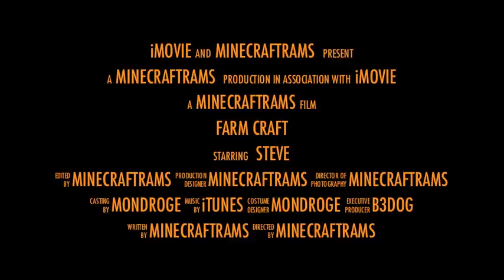Farm Craft Trailer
WARNING: This server is down but there is a new server. WE made  a trailer for that too. It is called Rising Heroes!

Farmcraft By B3dogaming

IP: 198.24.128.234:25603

Actors (players)

Scomen23
LordoftheNachos
Pilko
Likeazombieboss
jack490